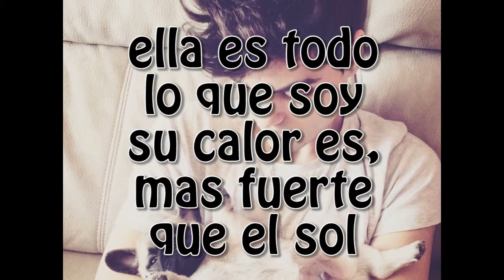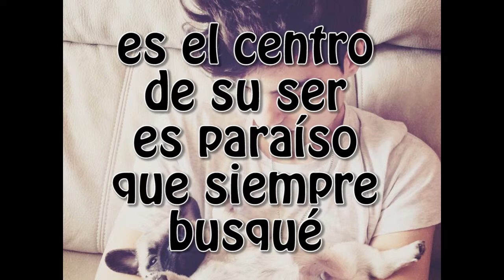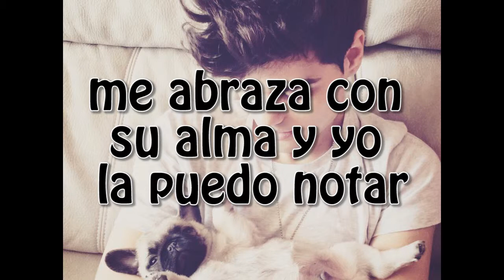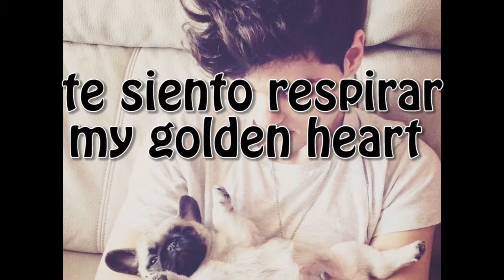Golden Heart (Lyrics) || Abraham Mateo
Music video by Abraham Mateo performing Golden Heart (Audio). (C)2014 Sony Music entertainment España, S.L.